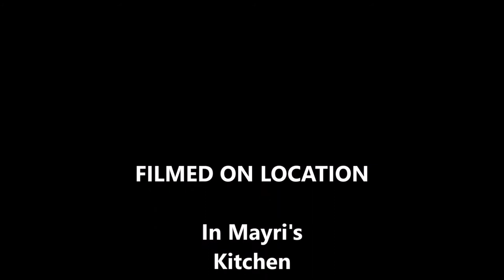Locro De Papa y Espinaca~Potato, Spinach & Cheese Soup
This soup is from Ecuador. I translated this video in order for the English speaking population to understand how to make this Ecuadorian Favorite. Mayri is the cook in the video. The soundtrack is traditional Ecuadorian Music- The Condor Pasa, Nuca Llacta The video is captioned in English for all my non Spanish Speaking Friends. Enjoy

Ingredients

    1 large onion (chopped) Optional*
    2 cloves garlic (minced) Optional*
    1 tablespoon vegetable oil
    2 tablespoons butter
    1 tablespoon Aji Amarillo Paste Optional*
    2 pounds yellow potatoes
    2 cups chicken stock
    2 cups of water
    1/2 cup cream
    1/2 cup milk
    1 egg
    5 ounces Monterey jack cheese (grated)
    diced avocado  Optional garnish*
    crumbled queso fresco cheese

Steps to Make It

    Melt 1 tablespoon butter and 1 tablespoon vegetable oil in a heavy soup pot.

    Peel the potatoes and cut into 1-inch cubes. Set aside.

    Add the potatoes to the soup pot along with 1 tablespoon butter. Sauté until potatoes are
    fragrant and just start to turn golden.

     Along with another cup of chicken stock and 2 cups of water, add the potatoes.

    Bring liquid to a simmer, season with salt and pepper to taste, and cook potatoes until they
    are very tender about 20 to 25 minutes.

    Mash the potatoes thoroughly in the pot with a potato masher.

    In a small bowl, whisk the egg together with the cream and milk. Whisk a cup of the hot
    soup mixture into the milk and cream, then add it all to the soup, whisking to blend.

    Whisk in the grated cheese until melted. Season soup with salt and pepper to taste.

    Serve soup hot, garnished with chopped avocado and crumbled queso fresco cheese.

    Use Caution When Blending Hot Ingredients

    Steam expands quickly in a blender, and can cause ingredients to splatter everywhere or
    cause burns. To prevent this, fill the blender only one-third of the way up, vent the top, and
    cover with a folded kitchen towel while blending.